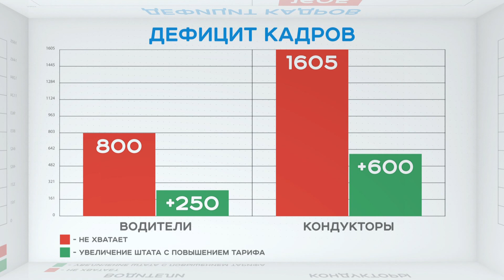С нового года увеличится стоимость проезда в общественном транспорте